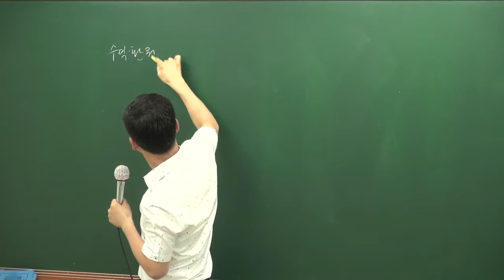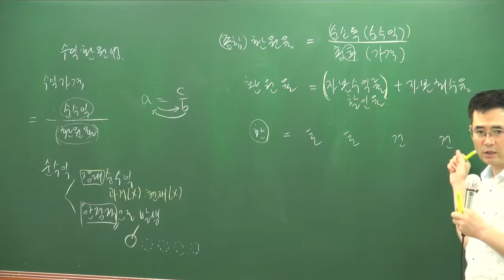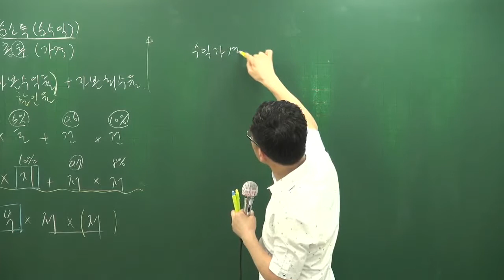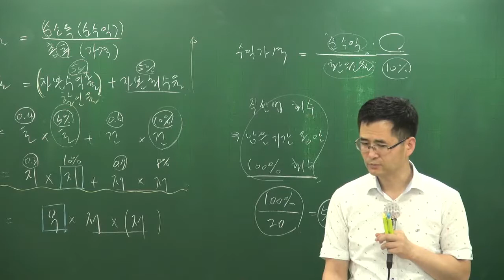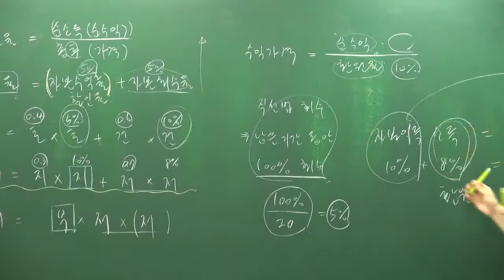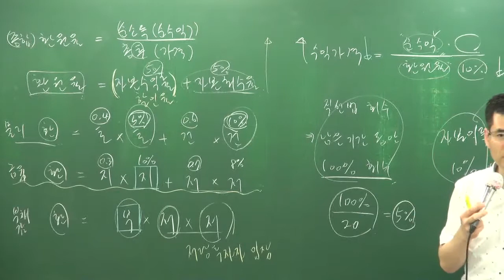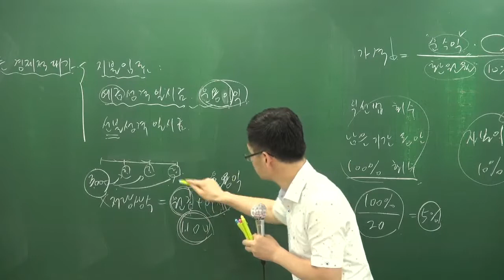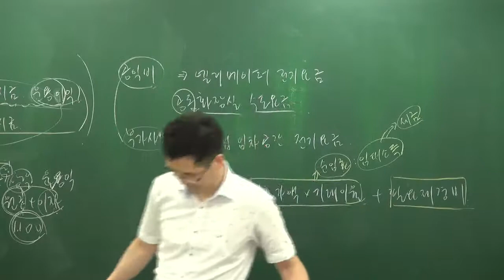[2017][올프리] 공인중개사 1차 부동산학개론 문제풀이 31강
[올프리] 2017년 공인중개사 1차 부동산학개론 문제풀이 이동기교수